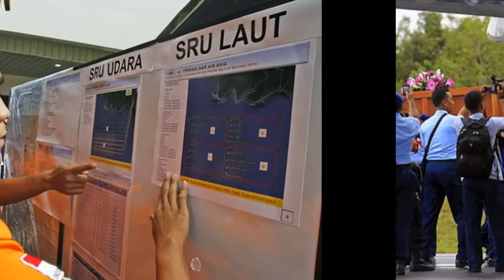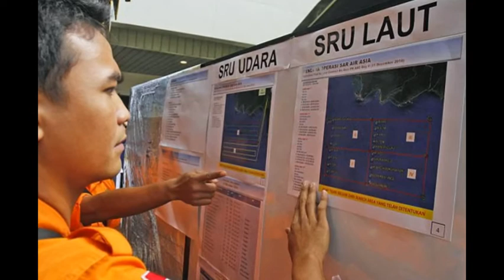Sonar detects wreckage of Air Asia flight 8501 upside down on bottom of the Java Sea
Sonar detects wreckage of AirAsia flight 8501 upside down on bottom of the Java Sea, as a search pilot reveals victims were found holding hands and one was wearing life jacket

    Indonesian authorities confirm that a sonar image is of the fuselage of the doomed AirAsia flight 8501
    It appears to show an 'upside down' plane on the sea-bed
    Bodies of crash victims spotted floating in sea off coast of Borneo Island
    Navy spokesman earlier claimed 40 bodies were retrieved from Java Sea
    But Indonesia's Search and Rescue Agency chief confirmed six bodies have been recovered from the water by Indonesian naval vessels
    The recovered bodies included two males and one female who was wearing a flight attendants' uniform
    A pilot involved in the search operation saw three bodies holding hands
    Weather has hampered recovery efforts in the search on Wednesday
    A public memorial service for the victims will be held in Surabaya on Wednesday night local time

Indonesian search officials have now confirmed they have located the fuselage of AirAsia flight 8501 on sonar radar, upside down on the sea floor.

Officials from Basarnas, Indonesia's search and rescue agency, say the plane wreckage has been located in 24 to 30 metres of water and one of the six confirmed recovered bodies was wearing a life jacket.

Before darkness fell in the area, search teams had also identified a shadow that they believed to be the plane's fuselage.

Many of the remaining victims are thought likely to still be on board the aircraft but wind, strong currents and high surf has hampered recovery efforts on Wednesday as distraught family members anxiously waited to identify their loved ones.

It comes amid revelations from a pilot involved in the search, that three people killed on the AirAsia flight were holding hands when their bodies were spotted floating in the Java sea off Indonesia.

Lieutenant Airman Tri Wobowo, who co-piloted the C130 Hercules aircraft that first saw debris of the plane on Tuesday, told Indonesian newspaper Kompas: ‘There are seven to eight people. Three [of them] again hold hands.’

Since the wreckage from the plane was discovered off the coast of Borneo Island, after three days of searching, there have been a number of different body counts from several official sources.

However, the chief of Indonesia's search and rescue agency, Bambang Sulistyo, has confirmed that six bodies have been recovered including two males, along with one female who was wearing a flight attendant uniform.

He said half of those found were male and half female, including the flight attendant.

On Wednesday, divers were deployed, but heavy rain and clouds grounded helicopters, Sulistyo said.

A public memorial service for the victims will be held in Surabaya on Wednesday night local time, and New Year Eve celebrations have been cancelled, the BBC reported.

'Now we are focused on praying for the victims,' East Java governor Soekarwo, who goes by one name, told the BBC.

'This is a big tragedy for Indonesia and we will do our best for the victims and their families.

Divers and ships will now search the wreckage for the all-important black boxes of the doomed plane, after officials confirmed that the bodies and debris found are from flight 8501.

Aviation experts thought the fuselage would be easily found as the aircraft most likely only broke up when it hit the water.

The Airbus A320-200 was 42 minutes into its flight from Surabaya in Indonesia to Singapore on Sunday when it vanished with 162 people on board.